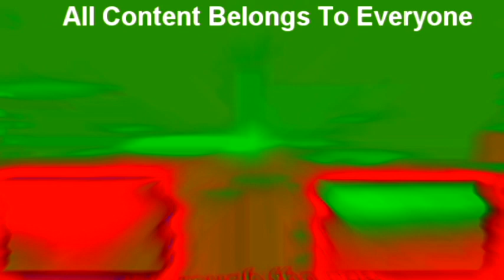Preview 2 Shark Bus Coffin Dance Effects [Preview 2 Effects]